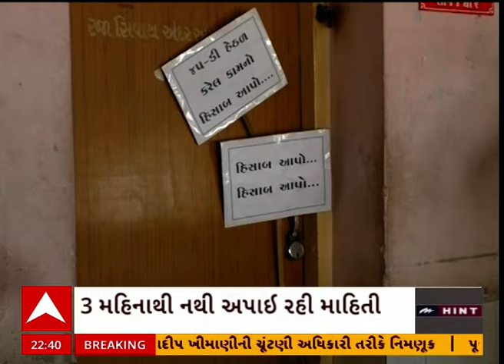Morbi Congress Protest | મોરબીમાં ભ્રષ્ટાચારના આરોપ સાથે કોંગ્રેસે પાલિકા સામે નોંધાવ્યો વિરોધ